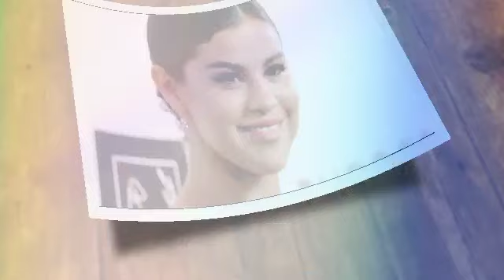Selena Receives Heartwarming Support from Justin Bieber on an Award rewarded.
Selena Gomez and Justin Bieber's relationship has been a subject of enormous public interest.    Starting as youthful love, the pair faced the challenges of growing up under according to the media and fans alike.    Their relationship was marked by both passionate affection and wild breakups, ultimately leading to their final split in 2018.

Growth and Healing

After their separation, both Selena and Justin embarked on individual excursions of self-revelation and growth.   Selena zeroed in on her mental and physical prosperity, transparently examining her battles with mental health.    Meanwhile, Justin's own battles with fame, mental health, and personal improvement played out on a public stage.

Heartwarming Support

Amidst the reports, speculations, and past heartaches, a heartwarming display of support arose.    As of late, Justin Bieber took to social media to communicate his empathy and worry for Selena Gomez's prosperity.    In a candid and heartfelt post, he recognized Selena for her solidarity and versatility in facing her challenges.    This motion amazed fans as well as emphasized the importance of empathy and maturity in pushing ahead.

The Force of Empathy

Justin's public message to Selena showcases the profound impact of empathy. While their relationship history is mind boggling, his ability to set aside any waiting negativity and show veritable worry for her prosperity sends a strong message about the importance of human association.